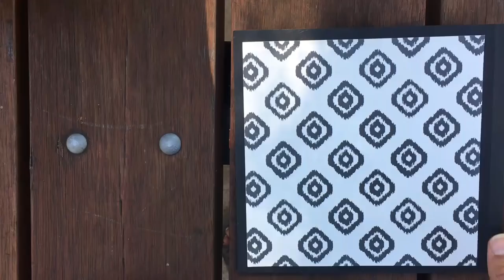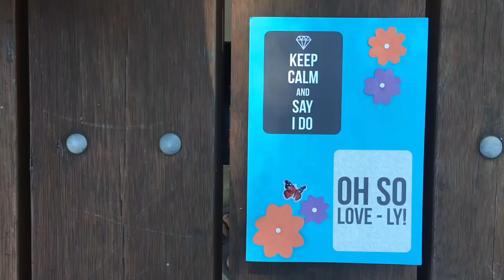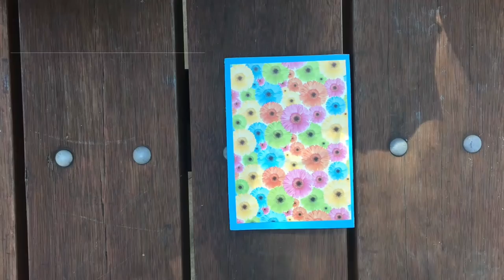Top 20 DIY Cards for your Loved ones - Greetings Card | Scrapbook - 892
Link for all the videos